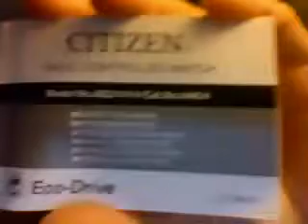Risposte ai guardoni 3.11.09 - 2